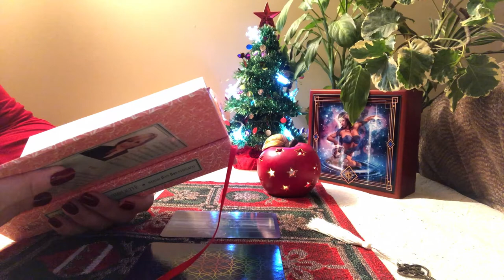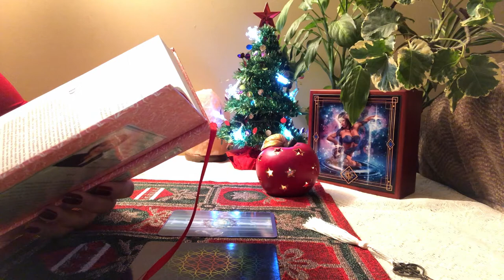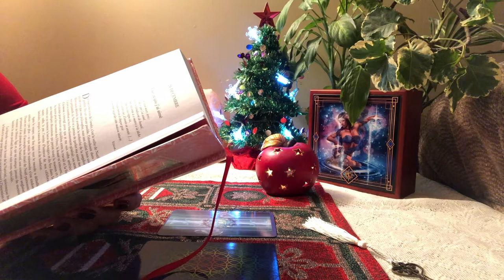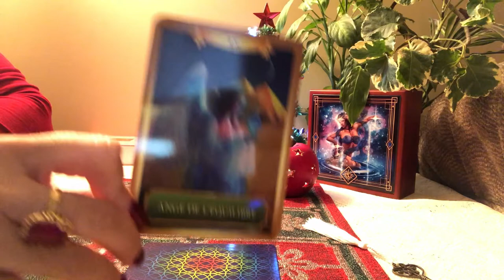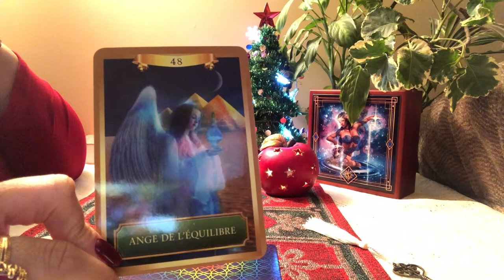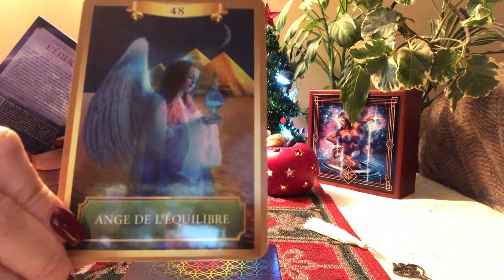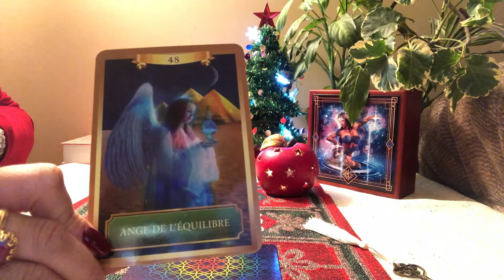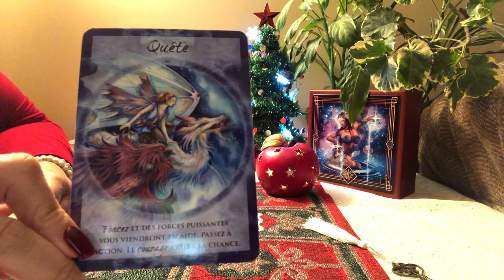LECTURE QUOTIDIENNE DU 24 DÉCEMBRE 2019 - Bon anniversaire Virtù !!!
JOIGNEZ-VOUS À MOI POUR SOUHAITER UN BON ANNIVERSAIRE À NOTRE CHÈRE VIRTÙ!   🌹🌹🌹QUE TON COEUR SOIT COMBLÉ CHÈRE AMIE ! 🌹🌹🌹

LES TAROTS ET ORACLES QUE J'UTILISE ET LES LIENS SI VOUS SOUHAITEZ VOUS LES PROCURER :